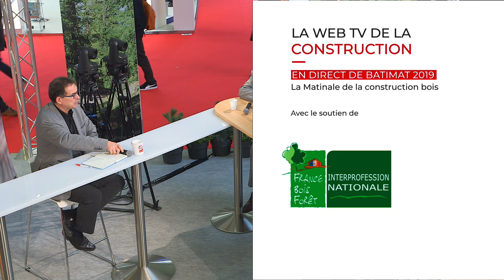Évolutions et innovations des bois ingénieries origine France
Joël Lefebvre, Président - MANUBOIS - Groupe Lefebvre
Vincent Marlin, Chef de marché construction - Piveteau Bois
Christian Fanguin, Responsable technique - Bois PE